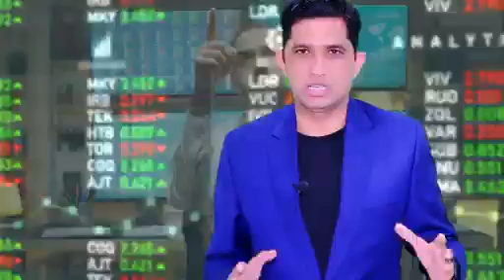Libya Golden History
Video from Moazzam Ali Jafri